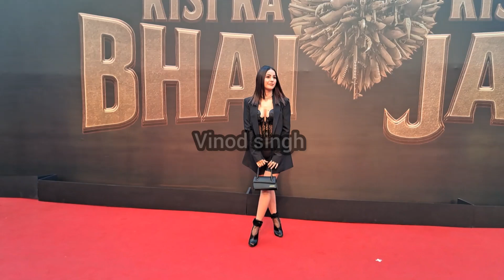Shehnaaz Gill Atul Agnihotri at Trailer Launch film of Kisi Ka Bhai Kisi Ki Jaan